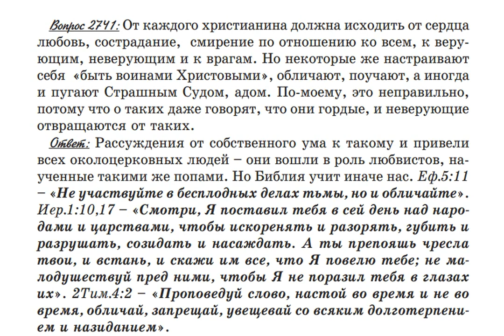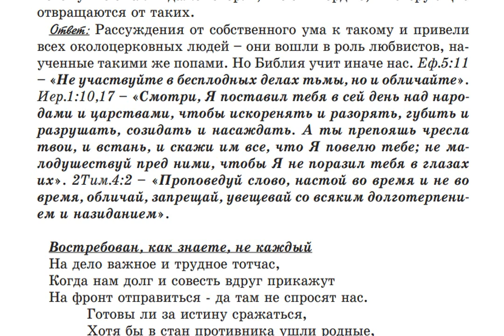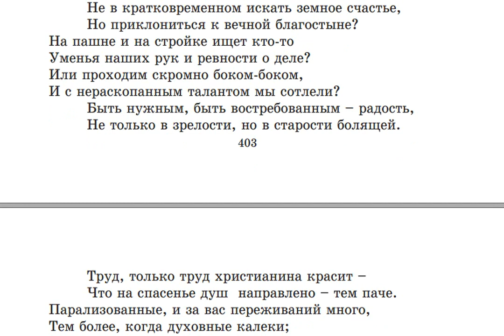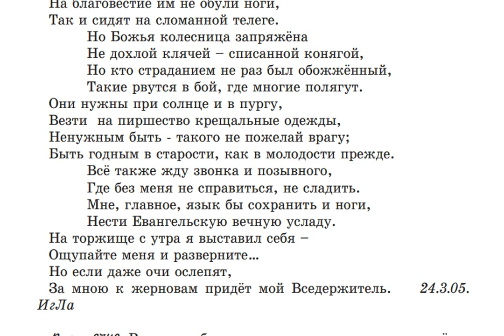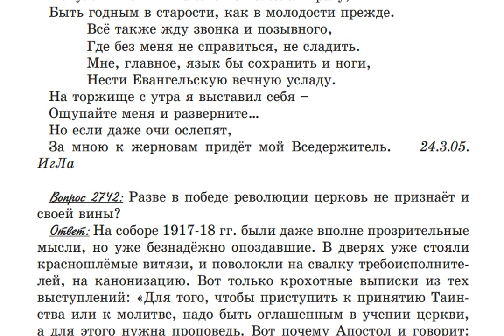2741. Должен ли христианин обличать и поучать?